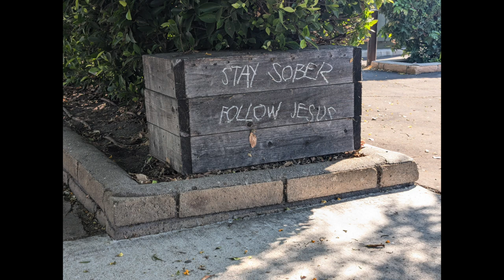Eden - Nurturing of Faith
From July & August 2024 Worship Sessions, released August 31, 2024.